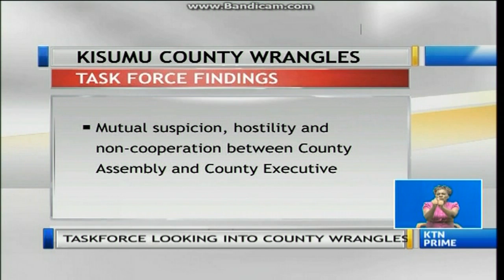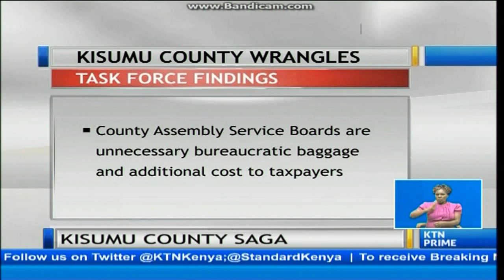KTN Prime Full Bulletin 18th February 2015 (CORD MP's suspended over December chaos)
KTN Prime Full Bulletin 18th February 2015 (Catholics mark Ash Wednesday,CORD MP's suspended over December chaos)